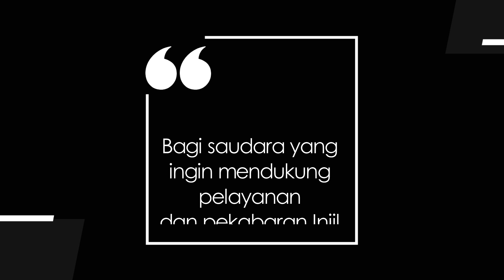LABIRIN KEHIDUPAN 023 - LITURGI RITUAL DAN LITURGI KEHIDUPAN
Tulisan Pdt. Joas Adiprasetya